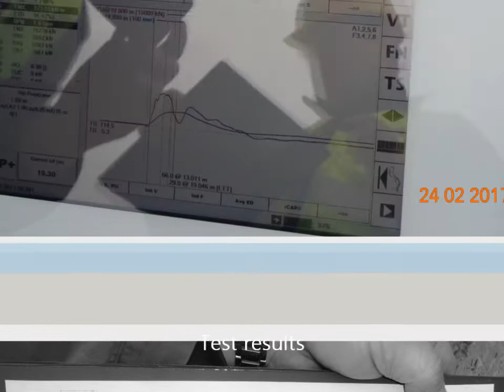Bridge SVILAJ- Most SVILAJ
Dynamic Load Testing of Piles with Pile Driving Analyzer
Dinamičko ispitivanje nosivosti šipova (pilota)
Tested by SLP Ljubljana